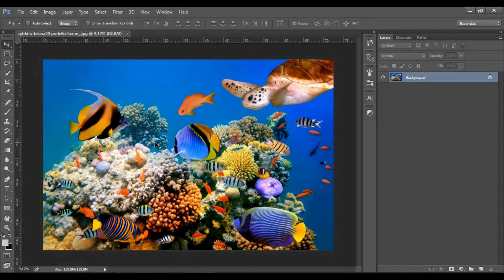How to show Rulers in Adobe Photoshop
Got the answer? Now take an interactive test to see if you can remember how to show Rulers in Photoshop.

Interested in learning Photoshop fast? 60 minutes or less?
once you done, try the full exam

Good Luck!